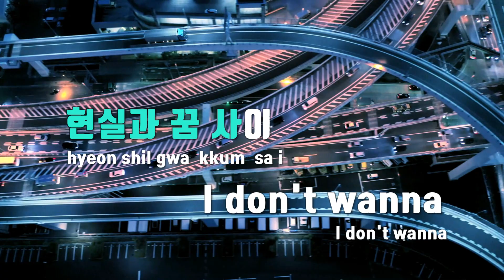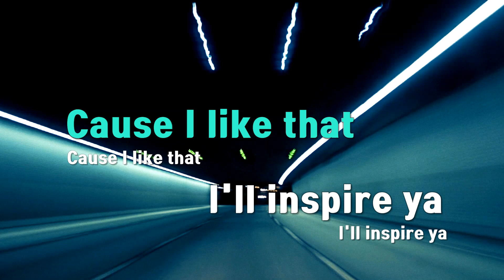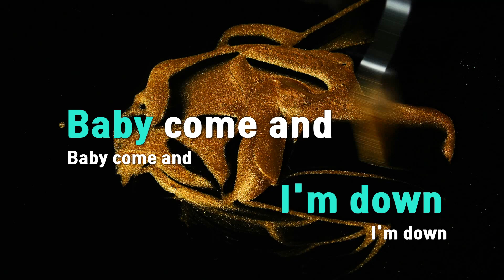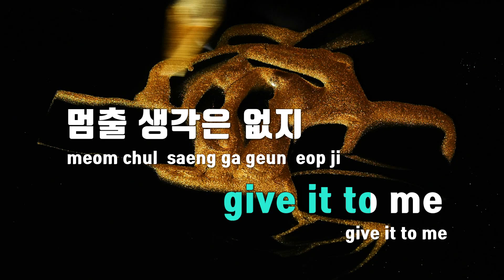[TJ노래방] Get Loud - KISS OF LIFE / TJ Karaoke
Get Loud  --  KISS OF LIFE